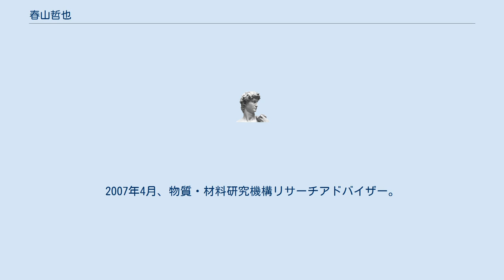春山哲也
春山 哲也（はるやま てつや、1965年月日 - ）は、日本の生体工学者。
九州工業大学大学院生命体工学研究科(研究院)教授。
 工学博士（東京工業大学、1993年）。
 1965年生、1989年、玉川大学大学院農学研究科資源生物学専攻修士課程修了。
1993年、東京工業大学大学院理工学研究科化学工学専攻博士課程修了。
1995年、東京工業大学生命理工学部助手。
2000年、東京工業大学大学院・生命理工学研究科助手。
 2001年、九州工業大学大学院生命体工学研究科助教授。
2002年4月、英国クランフィールド大学客員教授（Visiting Professor）。
国立環境研究所客員研究員（研究プロジェクト推進担当）。
 九州工業大学生命体工学研究科教授。
 九州工業大学大学院・生命体工学研究科教授。
2007年4月、物質・材料研究機構リサーチアドバイザー。
 2010年4月、九州工業大学研究戦略検討会議長。
 2013年5月、九州工業大学教育研究評議会評議員（重点研究プロジェクト担当）。
10月、九州工業大学イノベーション推進機構副機構長。
2014年、九州工業大学生命体工学研究科（研究院）教授。
2015年、九州工業大学大学院生命体工学研究科教授。
2019年1月19日、「アンモニア」の新しい合成法を開発。